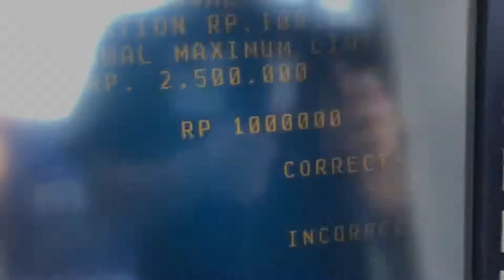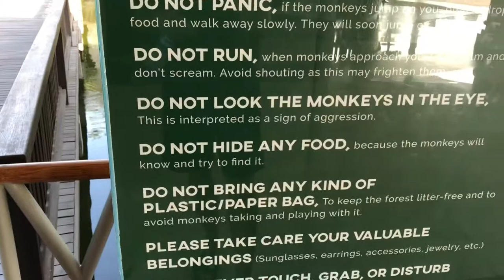Ubud Monkey Forest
We went back to the art market early in the morning. If you come early enough you can catch the locals selling food and goodies before the tourists get there. You can get lucky and get the “morning” price. Its always good luck to get the first sale early so they will most likely bargain with you. Anna bought her woven purse, Brit got her coconut and sarong, and I got my mangoes. We had lunch at Roots, a Korean restaurant nearby after picking up our motorbike. Planned on taking a short nap but you know how that goes. Next thing we know its 0100. Day 4 we ventured into the monkey forest and later the night market in the neighboring town. Ate lots and lots of food and ready to get our sleep back on schedule.